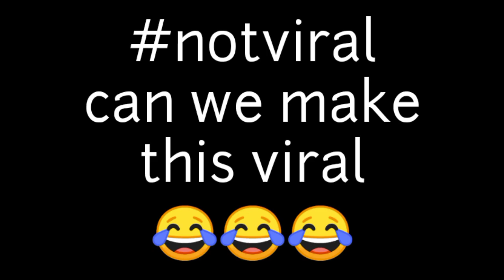Basco - SELL OUT🔥 | Free fire highlights | 4 gb ram free fire gameplay | mode white 444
Credits : tnx pkms for account

Thailand
Brazil
Indonesia
Russia
Viet Nam
India
China
Costa Rica
Mexico
Argentina
Malaysia
Colombia
Taiwan
Bangladesh
Philippines

frozen gaming Garena free fire ALOK VS DIAMONDS best clash battle who will win gameplay garena free fire live streamer from India  killing player with loud volume spy like James Bond 007 level upto 60

Device specification

Full useful for u